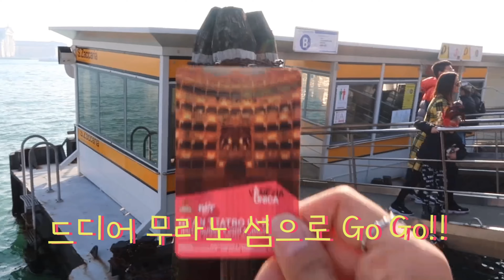VLOG ✈️ #09_2 | 이탈리아 여행 브이로그🇮🇹 | 로마 쭈구리의 베네치아 여행기 2탄 | VENICE CARNIVAL & BURANO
안녕하세요 끼아라 가이드 입니다 :)

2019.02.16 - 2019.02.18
로마 쭈구리의 베네치아 여행기 2탄
가면축제 전야제, 부라노섬의 노을 & 야경
재밌게 즐기고 왔습니다❤️

+ location
Piazza San Marco
Basilica di San Marco
Murano
Burano